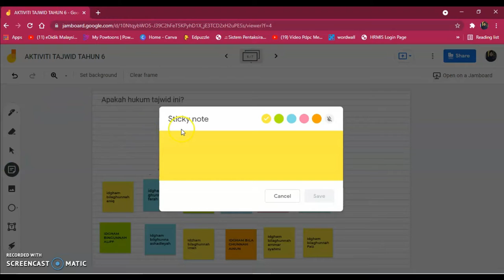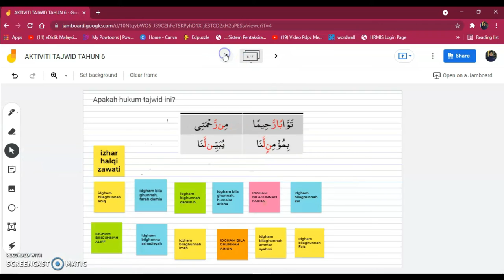STICKY NOTES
Ceriakan kelas pdpr dengan aktiviti berkumpulan menggunakan google meet / zoom dan jamboard. Selain menggalakkan murid bekerjasama dalam kumpulan, murid menjadi aktif dan mengasah pemikiran mereka. Semoga bermanfaat..